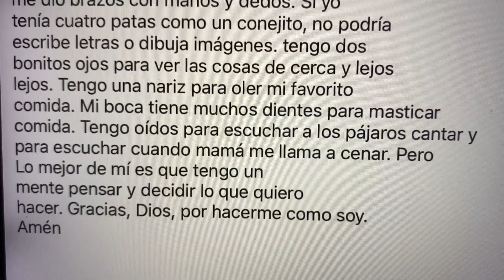Gracias Dios me gusta como me hiciste